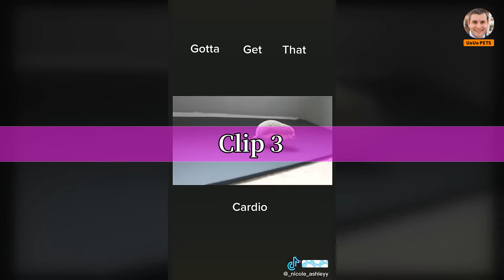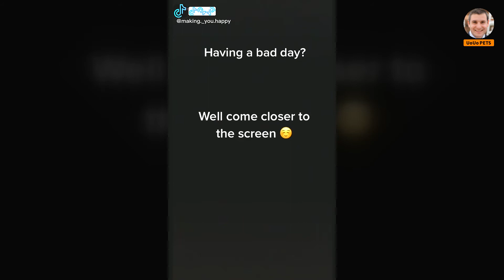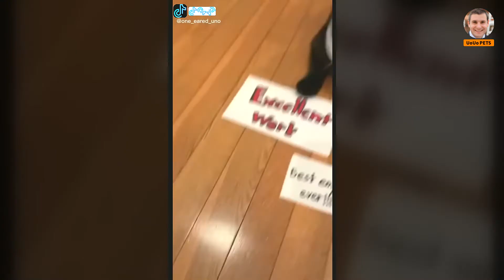(2022.20) Cute Animals That Can Probably Cure Depression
00:00 Clip 1
00:09 Clip 2
00:23 Clip 3
00:36 Clip 4: Cats Don't See You as a Cat, and This Can Explain Some Things
01:15 Clip 5
01:29 Clip 6
01:42 Clip 7: Do Not Bite the Dog Because This Relationship Between Me and You
02:08 Clip 8: How to Make a Happy Dog?
02:24 Clip 9
02:36 Clip 10: How Can I Get My Baby to Be a Little Bit Bigger?
02:50 Clip 11
03:12 Clip 12
03:26 Clip 13
03:40 Clip 14
03:59 Clip 15: How to Go See the Bunny?
04:27 Clip 16: Let Your Sister Touch You?
05:03 Clip 17: Show Me Someone That Lives in Your House, Rent Free
05:17 Clip 18
05:43 Clip 19
06:05 Clip 20
06:21 Clip 21: Doze Cookie - Gentle Dozier?
06:50 Clip 22: Meaning Behind Cat Sleeping Positions
07:43 Clip 23: How Do You Clean Your Poodle
08:02 Clip 24: Maxwell's Not Allowed to Watch Cat Tv Anymore
08:19 Clip 25: Xena Is Not Aggressive, She's Terrified
09:04 Clip 26: Self-Care at Its Finest Relaxation
09:21 Clip 27
09:34 Clip 28
10:04 Clip 29
10:24 Clip 30
10:40 Clip 31: How to Get a List of All the Items in My Database?
10:57 Clip 32: I'm Not Buying Any of Your Bs
11:20 Clip 33
11:34 Clip 34: Why Is My Cat Staring at Me Spinning?
12:00 Clip 35
12:17 Clip 36
12:42 Clip 37
12:58 Clip 38: How Can I Bring My Cat to Work?
☇ We would like to receive your comments to make the content more informative.

☇ Some of these images, music & video clips were not created and owned by us. Please check them out according to their usernames at the corners and go show them your love. I will respectfully remove it.